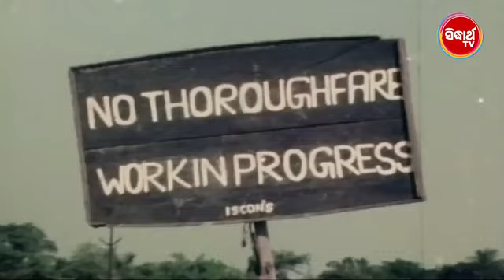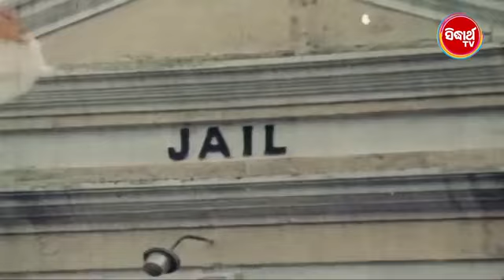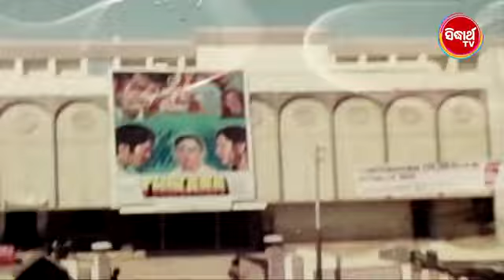Kanyadaan କନ୍ୟାଦାନ 1988 Odia Film Footage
1988 Odia film directed by Arun Mohanty
Kanyadaan · Director. Arun Mohanty · Writers. Ratikanta Misra(dialogue); Arun Mohanty(story & screenplay) · Stars · Uttam Mohanty · Soma Mukherjee · Mihir Das.